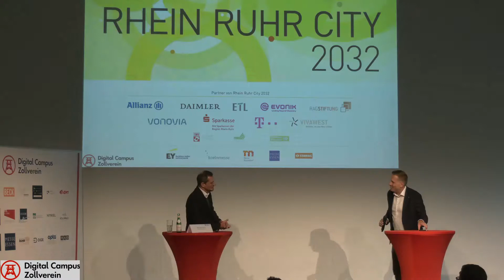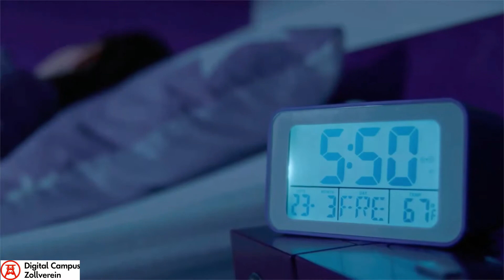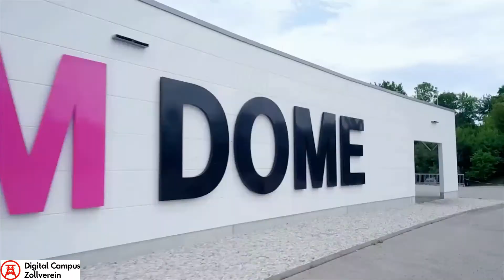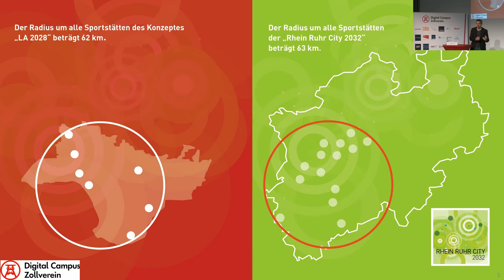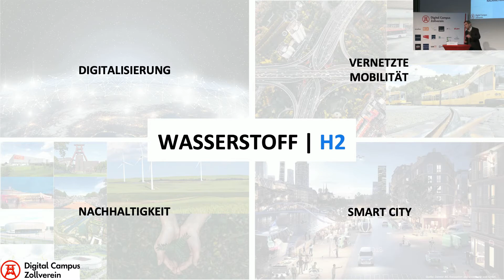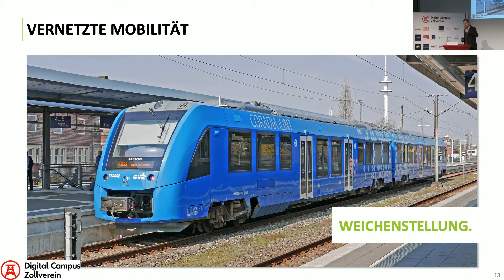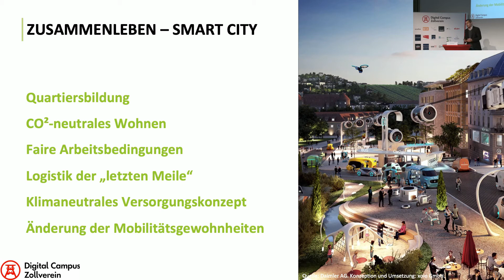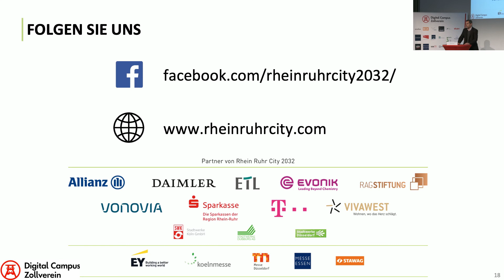Michael Mronz I Rhein Ruhr City